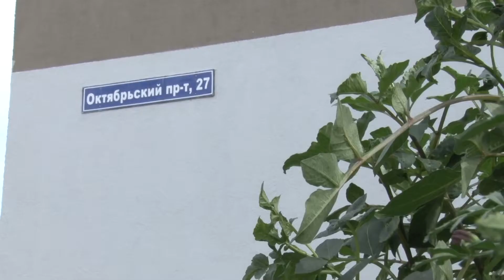Лучший дом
Во Владимире в конкурсе "Лучший дом" приняли участие 29 домов.

Его ежегодно проводит администрация областного центра по инициативе главы города Андрея Шохина для повышения качества содержания объектов жилищного фонда.